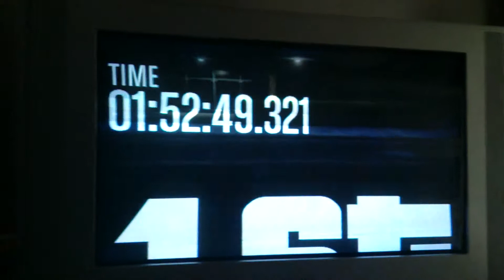Tijdverspilling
Echt totale tijdverspilling dit! Je kan gewoon horen dat ik dit te lang gedaan heb aan m'n spraakgesprek.